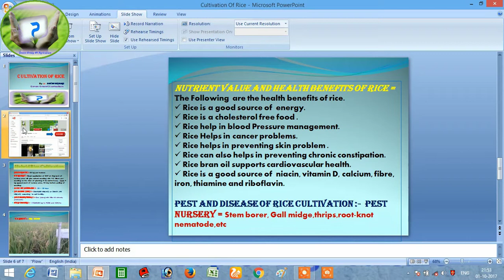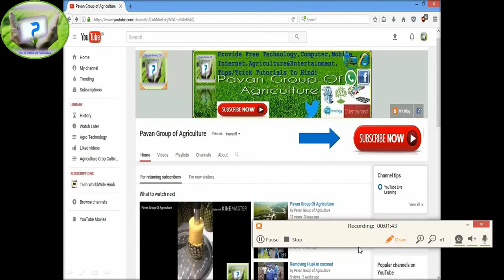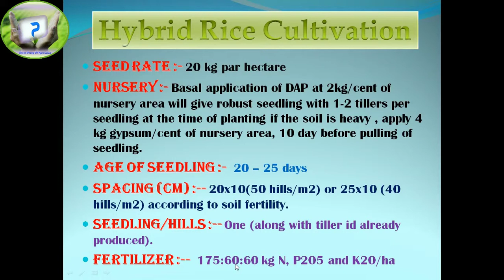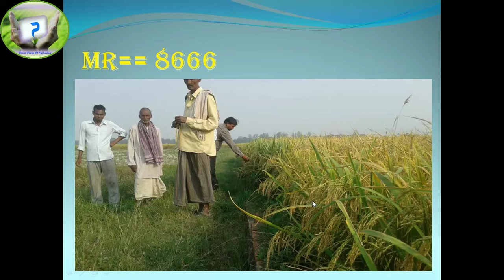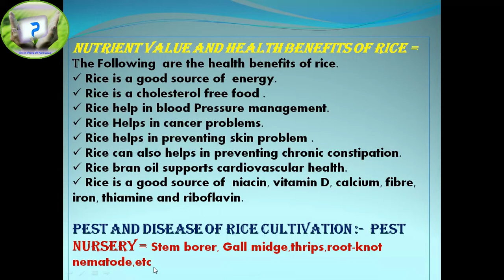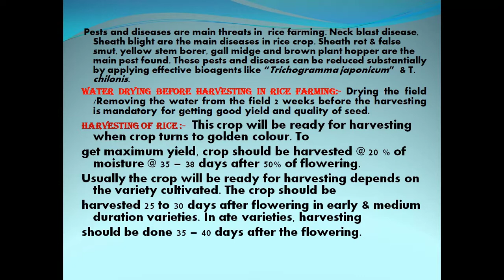Cultivation Of Hybrid paddy = Rice